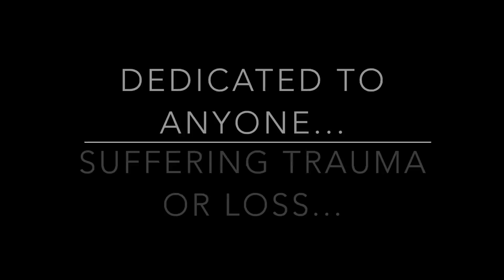Come Rest Cover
Random quick recording of Come Rest by Considering Lily...